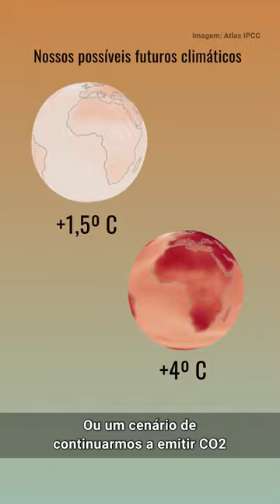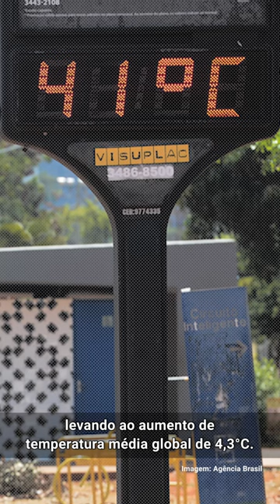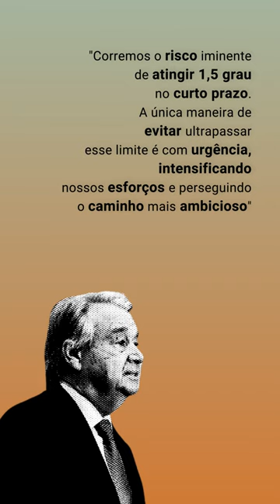Explicando o clima: Impactos hoje e no futuro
A série “Explicando o Clima”, produzida pelo Centro de Informação das Nações Unidas no Brasil (UNIC Rio), entrevista cientistas brasileiros que fazem parte do Painel Intergovernamental sobre Mudanças Climáticas (IPCC) para entender melhor as últimas conclusões sobre o tema, os efeitos na América do Sul e no Brasil e o que ainda pode ser feito para evitar os cenários mais catastróficos.

No segundo vídeo “Impactos hoje e no futuro”, a bióloga da UnB Mercedes Bustamante e o físico da USP Paulo Artaxo falam sobre os diferentes cenários traçados pelo último relatório do IPCC, de acordo com o nível de emissões de gases de efeito estufa e aumento da temperatura, e sobre os efeitos do aquecimento global já sentidos e esperados na América do Sul.

“As mudanças climáticas vieram para ficar, mesmo nos cenários mais otimistas”, explica Artaxo, que participou da elaboração do último relatório do IPCC (AR6).

Os vídeos da série serão publicados nos canais da ONU Brasil na preparação para a Conferência das Partes da ONU sobre Mudanças Climáticas (COP26), que acontece em novembro, em Glascow, na Escócia.